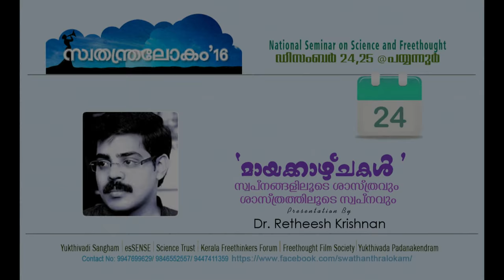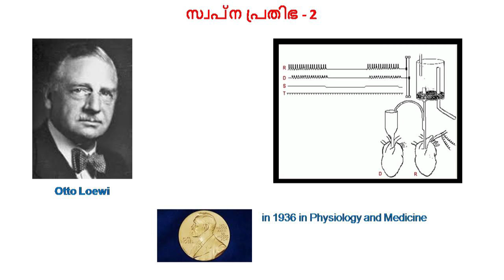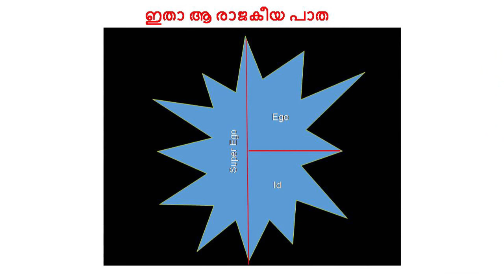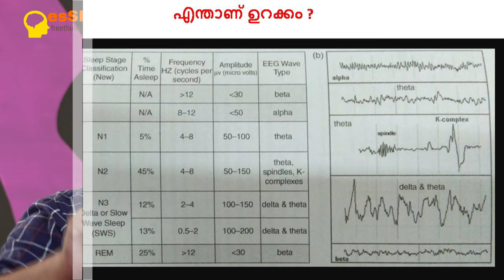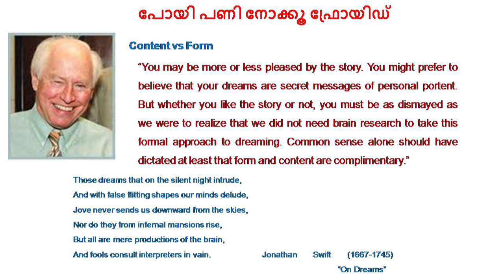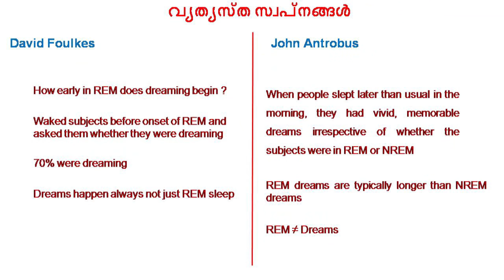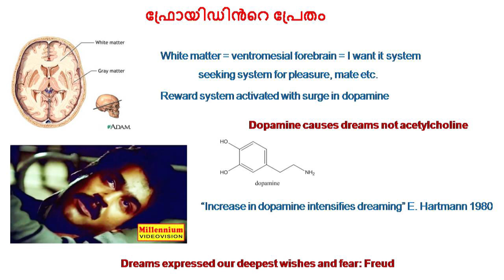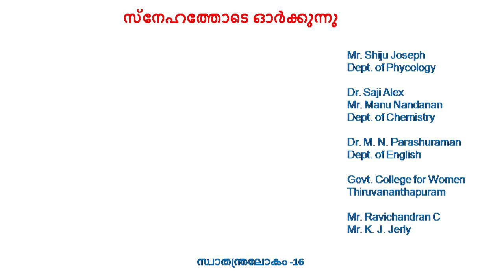മായക്കാഴ്ചകള്‍ - Dr. Retheesh Krishnan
Speech by Dr.Retheesh Krishnan at Swathanthra Lokam National Seminar on Science and Freethought held at Payyanur, Kannur, Kerala on 25/12/2016.